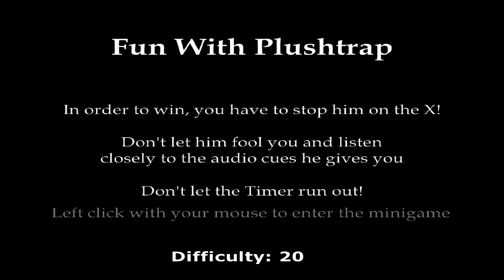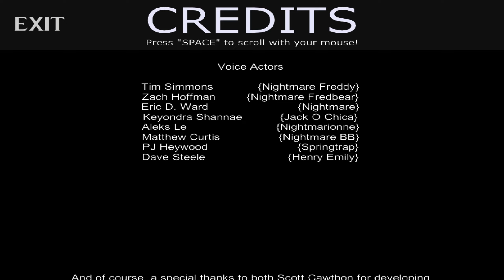7/20 MODE! + REVAMPED MODE | FNAF 4: EXPANDED EDITION (V 1.0.3) | CUSTOM NIGHT | FNAF FAN GAME 2021